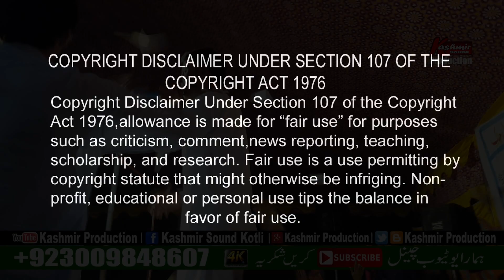lal kadi fair milyan | Raja Nadeem vs Ch Mukhtar | Goi Program |Mahiya-Episode-892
Most Welcome My " Youtube Channel " 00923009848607
Description

status for mahiya, beautiful mahiya status, mahiya status, mahiya old status,
video clips for mahiya, short video clips, mahiya status clips, some clips, videos for mahiya
♫ Song: Pothwari Sher and Pahari Mahiye.Geet Ghazal
♫ Stage Secrtry: Sarfraz Kamla
♫ Singers: Raja Nadeem & Ch Mukhtar
♫ Lyrics: Raja Barkaat Mohsin
♫ Sattar: Raja Rizwan
♫ Music Produced by: Junaid Butt
♫ Song Dubbing at Kashmir Production
♫ Mixing Engineer Junaid Butt
♫ Songs Mixed & Mastered By (Kashmir Sound Of Kotli)
♫ Mix Assistant Engineers - M.Jazim
♫ Program Date : 1-9-2018
♫ Program Place : Danwan Goi
♫ Marriage: Yaseen Malik